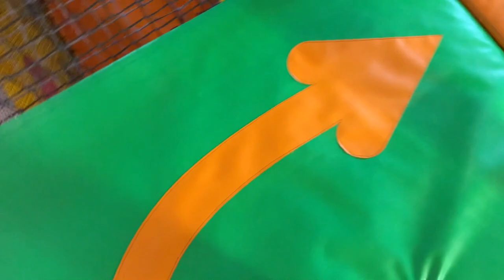Indoor play ground mouse trap soft play for kids Nottingham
children learning and playing having fun